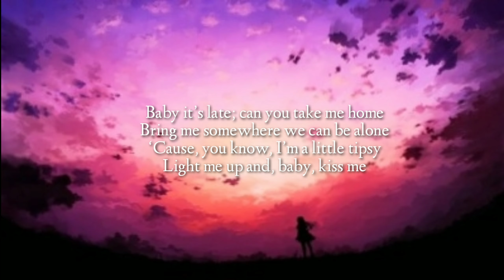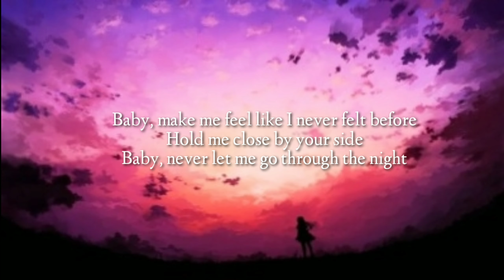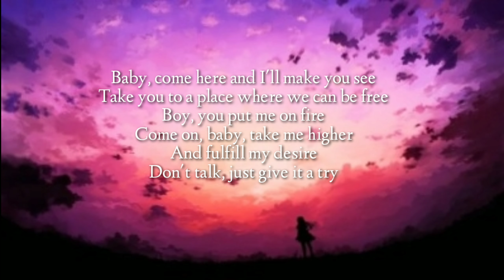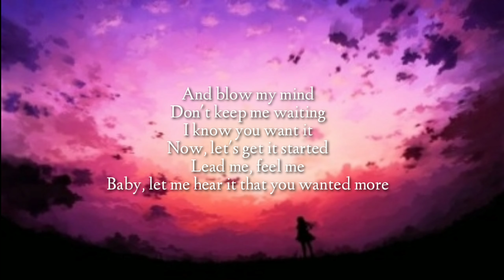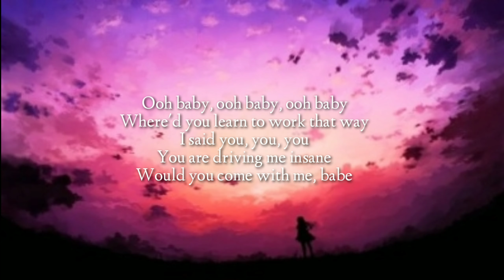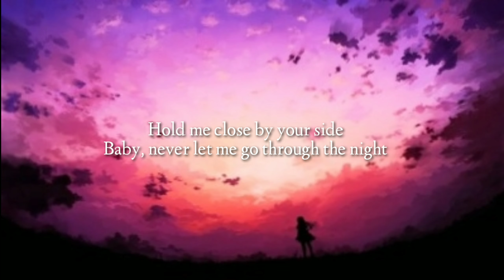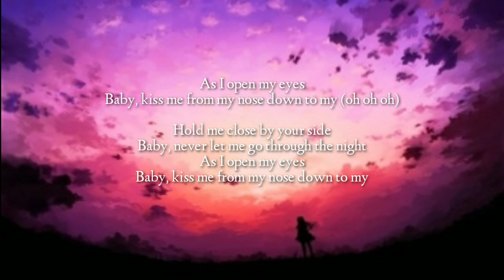Thyro and Yumi - Kiss (Never Let Me Go) Lyrics || Tiktok Song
Thyro And yumi - Kiss ( Never Let me Go) Lyrics

Lyrics :

What up?
You want me to take you to another level?
Just holla at your boy
Right now, Imma take you for a ride
Feel me?
Just listen

Baby it's late; can you take me home
Bring me somewhere we can be alone
'Cause, you know, I'm a little tipsy
Light me up and, baby, kiss me
Come and, baby, do it quickly
I don't wanna talk so keep my mouth busy

Little missy
I feel like burning
You're who I'm yearning
I'm ready for friction
Sparks fly, up high
Baby, make me feel like I never felt before

Hold me close by your side
Baby, never let me go through the night
Baby, kiss me from my nose down to my

Baby, come here and I'll make you see
Take you to a place where we can be free
Boy, you put me on fire
Come on, baby, take me higher
And fulfill my desire
Don't talk, just give it a try

And blow my mind
Now, let's get it started
Lead me, feel me
Baby, let me hear it that you wanted more

Never let me go, never let me go, never let me go
Kiss me on your nose, to my

Ooh baby, ooh baby, ooh baby
Where'd you learn to work that way
I said you, you, you
You are driving me insane
Would you come with me, babe

Baby, kiss me from my nose down to my (oh oh oh)